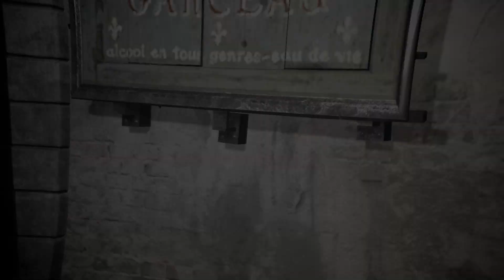스파키민의 어쌔신스크리드 유니티(PC) 시퀀스11메모리1 밑바닥(고화질)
평일,공휴일: 오후6시 주말: 오후5시 PC게임 생방